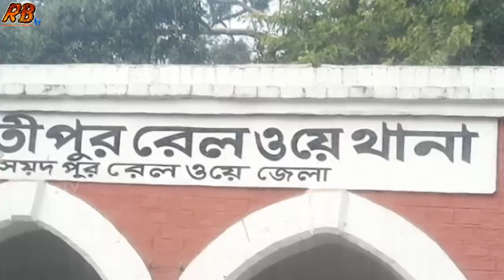নাকে তেল দিয়ে ঘুমাচ্ছে রেলের গেটম্যান! হাজারো মানুষের প্রাণ বাঁচালো পানের দোকানদার! Ruposhi Bangla